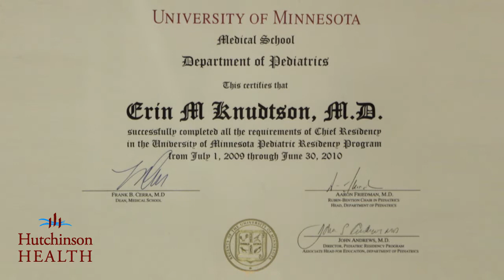Dr. Erin Knudtson, Pediatrician - Hutchinson Health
- Get to know Dr. Erin Knudtson, a Pediatrician at Hutchinson Health. Dr. Knudtson grew up in Hutchinson, Minnesota.  She went to undergrad at Iowa State University in Ames, Iowa.  Dr. Knudtson went to Medical School at the University of Minnesota, where she also performed her residency.  She stayed one extra year after residency as Chief Resident teaching other residents and medical students.

Dr. Knudtson went into Pediatrics because she loves working with children and their families.  One of her favorite parts of her job in Pediatrics is walking into an exam room and seeing the smiles on kids faces and helping families manage the every day struggles of childhood.

Dr. Knudtson's husband is a Surgeon at Hutchinson Health.  Together they have four children.  When not working, Dr. Knudtson enjoys spending time with family and friends.  She also enjoys working out and running.